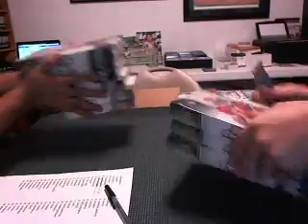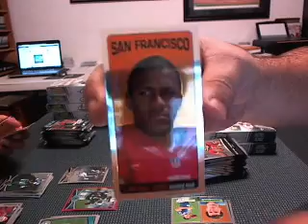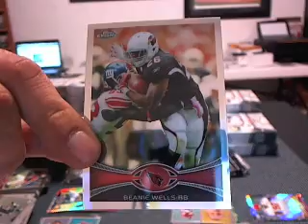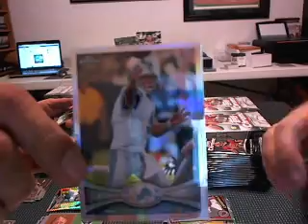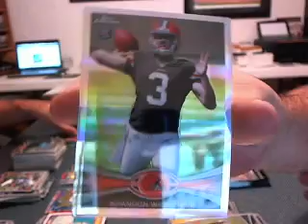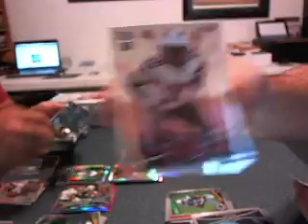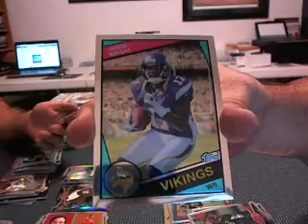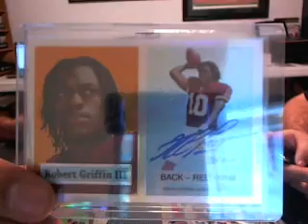2012 Topps Chrome Football 12 Box Case Break 1st 6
Good Luck!

1. violetpetals    1. seahawks
2. fucgoof    2. broncos
3. briophia    3. vikings
4. brucdan    4. ravens
5. poipounda    5. cowboys,packers
6. supadupa916    6. bengals
7. lukedavidiuk    7. steelers
8. drewnavy23    8. dolphins
9. fucgoof    9. bills,chargers
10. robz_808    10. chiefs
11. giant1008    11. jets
12. jmanlee    12. bears
13. bobapat    13. saints,patriots
14. truth17    14. raiders,falcons
15. fucgoof    15. redskins
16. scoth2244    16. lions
17. fucgoof    17. eagles
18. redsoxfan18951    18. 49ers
19. jkenn    19. texans
20. gregcollins    20. panthers
21. willpower    21. bucs
22. auditech72    22. jaguars
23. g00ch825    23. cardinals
24. artyusmc    24. colts
25. armyman    25. titans
26. fucgoof    26. rams
27. wmgrad06    27. browns
28. tsdst5    28. giants